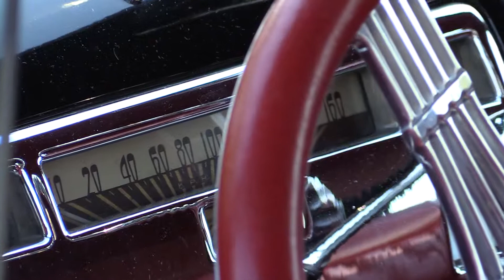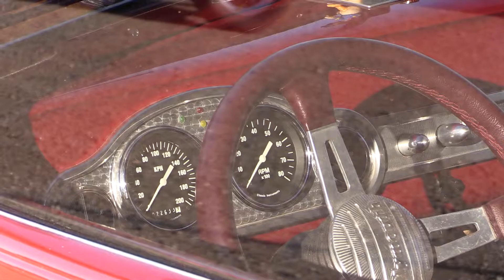Classic Cars Lissma Park 130827 part 1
Filmed with Canon Legria HF G30. Watch with Chrome for smooth judderfree 1080p 50 frames per second.